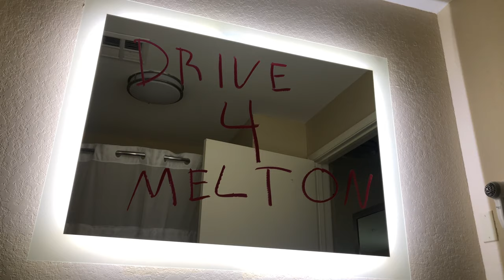Deon Gets His Truck Melton Truck Lines Orientation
Instrumental B Lovee x Kay Flock NY Drill Type Beat
"New Opps" (Prod. By War)